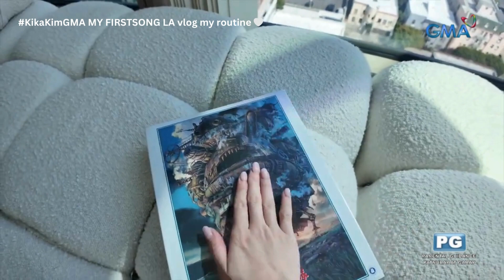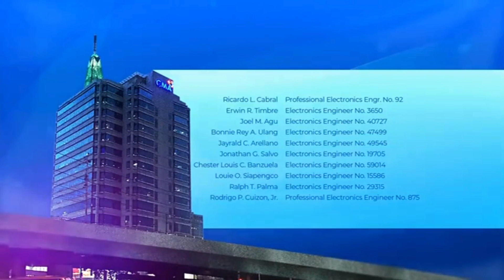GMA 7 Sign OFF April 18 2024 (Kika Kim Drama TV Shows @kikakimm .ver)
Hello Everyone!
GMA Network Inc. / Chloe TV Inc. Host with Elsa Arca & Kika Kim

Rules!

Love,RamGalitYT
Love,RaphaelEmanGalit
Love,ElsaArca
Love,KikaKim
Love,ToniGonzaga
Love,Nika
Love,PrincessAmelia
Love,NEVADA
Love,nevaaadaa
Love,SiaJiwoo
Love,KimChiu